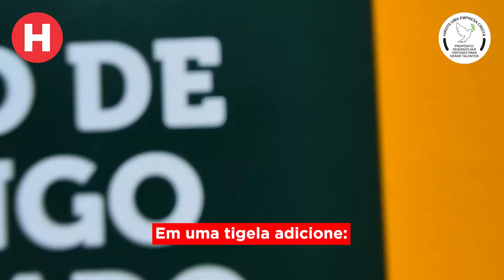NUGGETS SAUDÁVEL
Já pensou em preparar seu próprio Nuggets?! 🤔

Nosso time de nutricionistas prepararam mais uma receita para você.
Dessa vez foi, Nuggets Saudável, assim você não passa vontade e segue o plano de uma alimentação equilibrada.😋😉

Confira o vídeo completo no nosso canal no youtube, link na bio.
Faça, experimente e conte pra nós o que achou. 👇🏻 💬

CONHEÇA NOSSO NOVO E-COMMERCE
Em nosso e-commerce você encontra de tudo: produtos nacionais e importados, exclusivos, e esta delícia de Batata Hasselback. Confira.
Temos também o App Hirota On-Line, o nosso novo App. Ao baixar e se inscrever você já será membro do Clube mais Vip da cidade de São Paulo: o Clube de Vantagens.
BAIXE JÁ O HIROTA ON-LINE